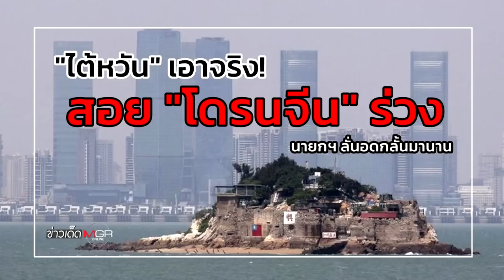"ไต้หวัน" เอาจริง! สอย "โดรนจีน" ร่วง นายกฯ ลั่นอดกลั้นมานาน : ข่าวเด็ดแมเนเจอร์